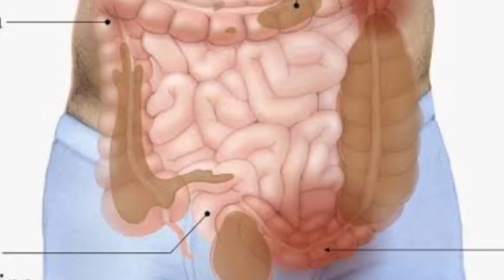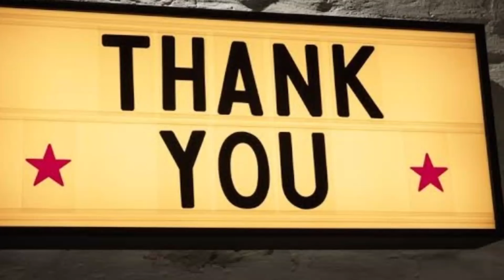कब्ज दूर करने के उपाय || How to Get Rid of constipation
How To Get Rid of constipation || इस वीडियो में जानेंगे कब्ज (constipation )को कैसे घर पर ही  खत्म करें ||
एवं चेहरा चमकदार बनाने का आसान घरेलु उपाय

जाने किसमिस के गुणकारी फायदे सेहत से भरपूर ह किसमिस! रोज खाएं

kabj ka ilaj in hindi

purane se purane kabj ko dur kare

pet saaf karne ka gharelu nuskha

purani se purani kabj hogi jad se khatm

pet saaf karne ka sabse asan tarika

munkka milk || Relief from constipation

डॉ अर्चना अरुणेश
BAMS MD Ayurveda
Assistant professor (kayachikitsa )